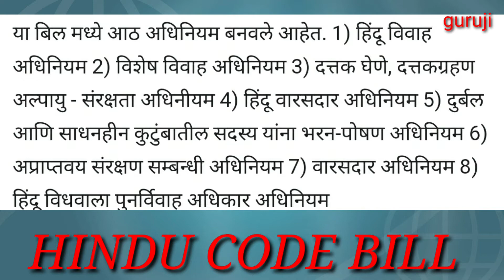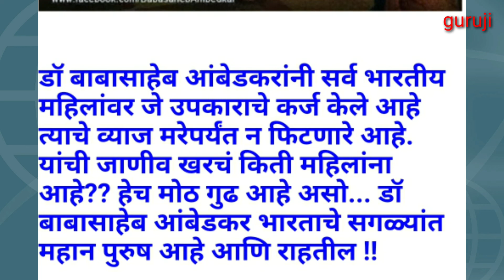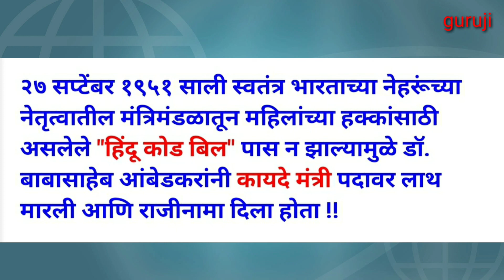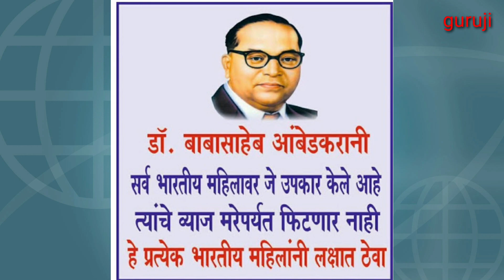HINDU CODE BILL for Indian Women? And rising of RPI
Hindu code bill by Dr.ambedkar and Nehru but opposed by few members of congress.this vdo is not against congress or any political leader.its a story of Hindu code bill and importance for country India.jaihind